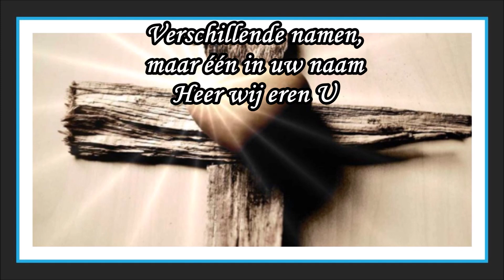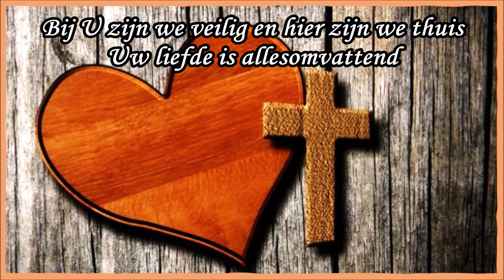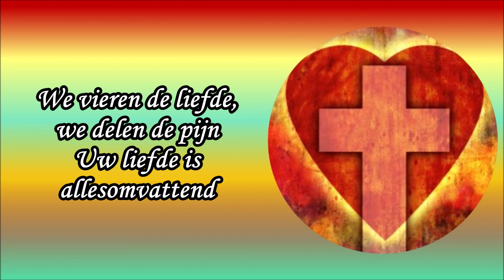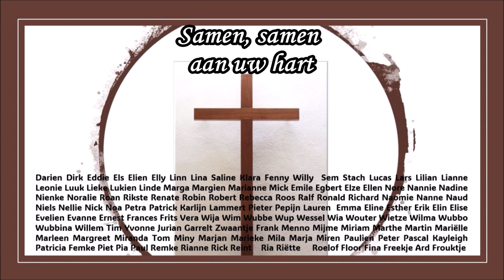Allesomvattend Opwekking 884